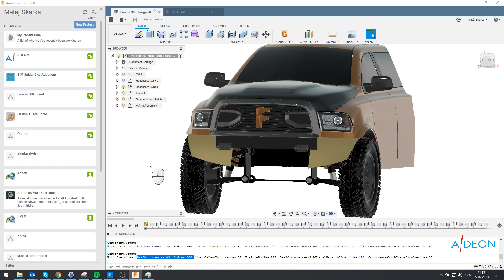Počítání komponent a těles modelu - Fusion 360 minutovka #21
Jak v programu Fusion 360 jednoduše a rychle sečíst všechny komponenty a jednotlivé díly celé sestavy vašeho modelu.